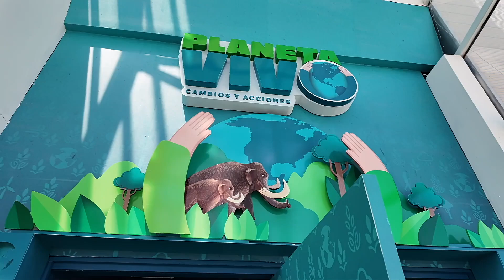"PLANETA VIVO" UNA EXPOSICIÓN DEL PARQUE GUANAJUATO BICENTENARIO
Atrévete a descubrir "Planeta vivo" en el Parque Guanajuato Bicentenario.